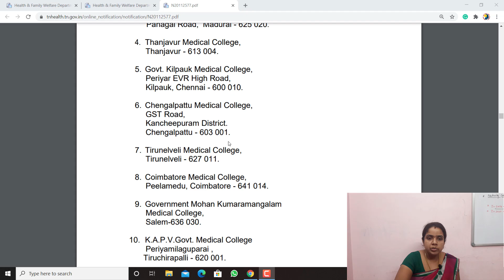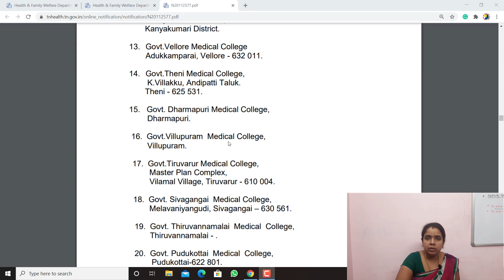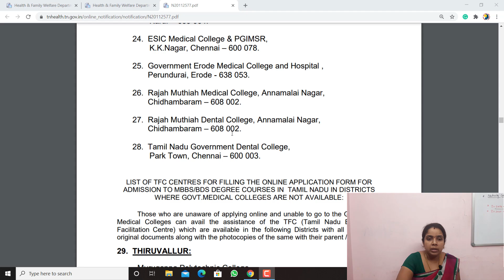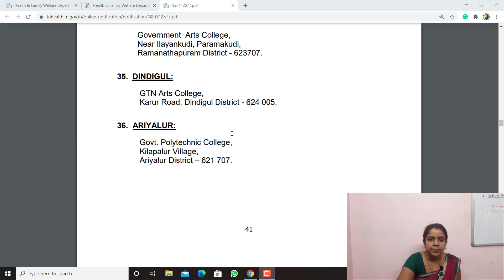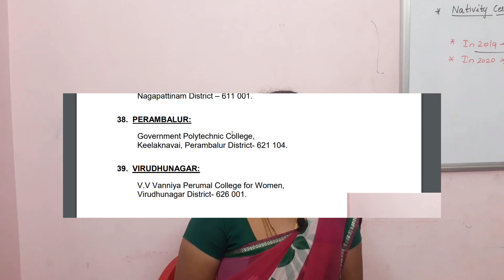MBBS/BDS Counselling| How to fill online Application form for mbbs and bds| what is TFC centre?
TFC centres in Tamilnadu